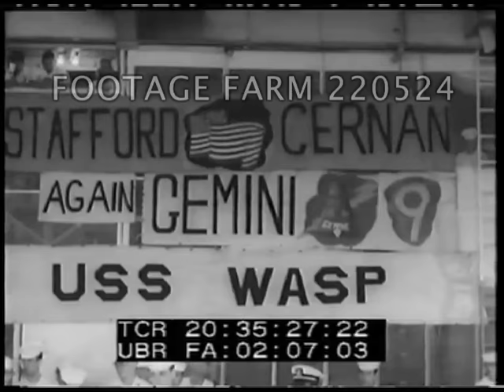Gemini 9 Launch & Capsule Onto USS Wasp - 220524-25 | Footage Farm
Intertitle:  Gemini Nine’s Triumph - Bullseye Splashdown Caps Space Journey.
20:33:47  LS of Titan rocket on launch pad w/ wrapping around.  Pullback to NASA trailer & astronauts Tom Stafford & Gene Cernan in space suits onto bus & to launch pad.  Boarding capsule, astronauts into seats; CU faces in helmets; hatch / door closed.
20:34:57  03Jun66  Gemini on Titan rocket lifts off from launch pad.  Newsreel / motion picture cameras.
20:35:16  Aircraft carrier USS Wasp (CV-18); capsule in sea / ocean.
20:35:27  Sign welcoming on ship; capsule picked up & placed onto deck of Wasp - astronauts sitting on capsule; sailor takes picture.  Astronauts down & across deck.